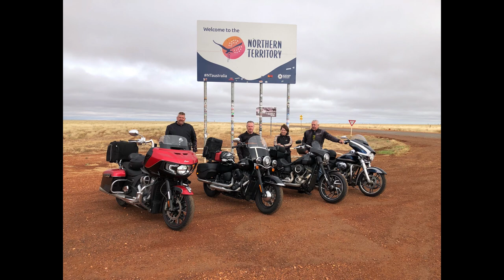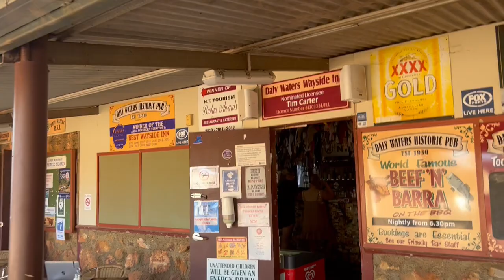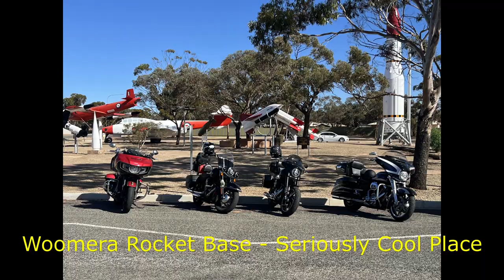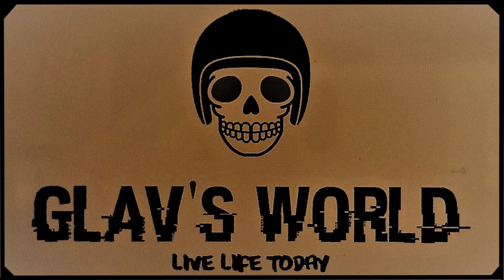The Indian Challenger does a Half Circuit of Australia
Leaving from Brisbane heading north through Queensland through Mt Isa and into the Northern Territory. In the Territory up to Darwin then straight down the middle to South Australia splitting the continent in half. We then hightail back home to Brisbane covering 9,300 km all up.